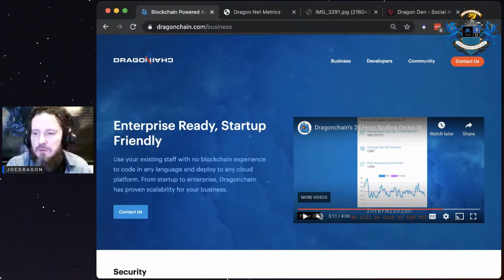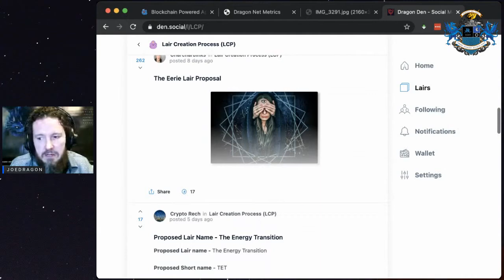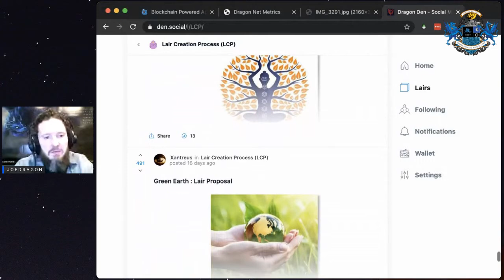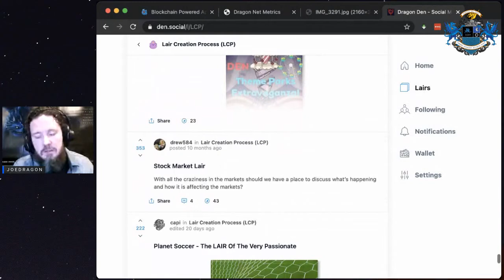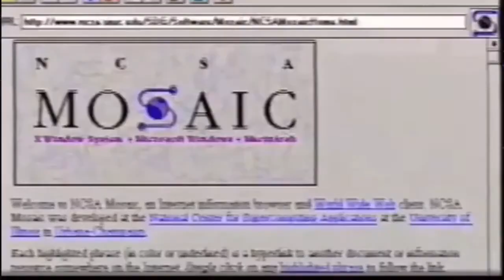Helder Antunes and John Galinski of CyVolve discuss cybersecurity with Joe | SHDL 0x4b